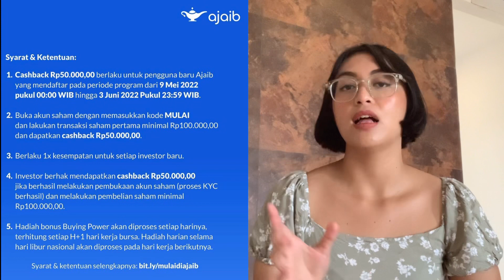4 TIPS MENABUNG BUAT PELAJAR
4 Tips Konkrit Menabung untuk Pelajar

Masukin kode ajaib: MULAI buat dapetin cashback 50rb!